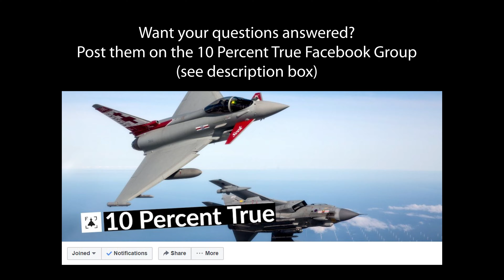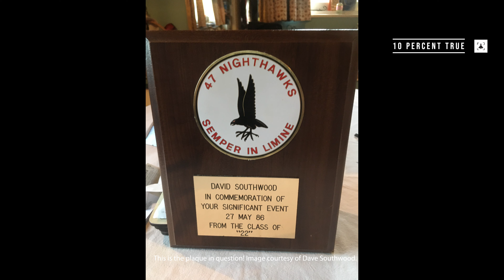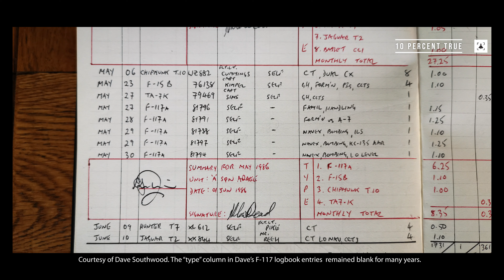Flying the F-117 Stealth Fighter at Area 51 - Dave Southwood (Part 3)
Dave Southwood flew the F-117 Nighthawk at Groom Lake (Area 51) in 1986. This is the first time he has talked on camera about the top secret exchange.

10 Percent True #8 P3: Dave Southwood, the F-117 and Area 51